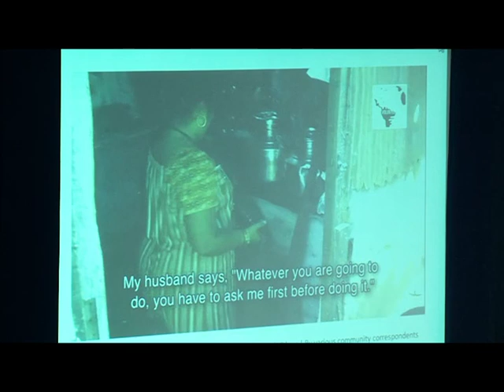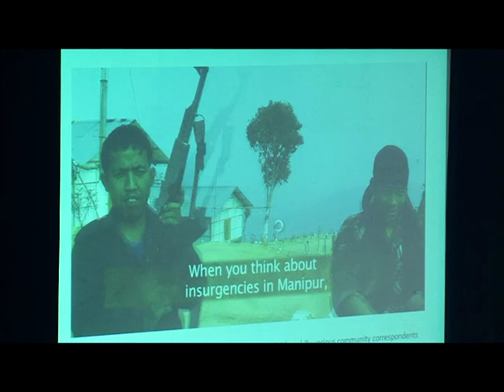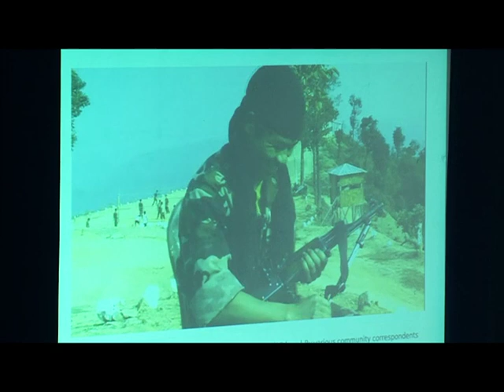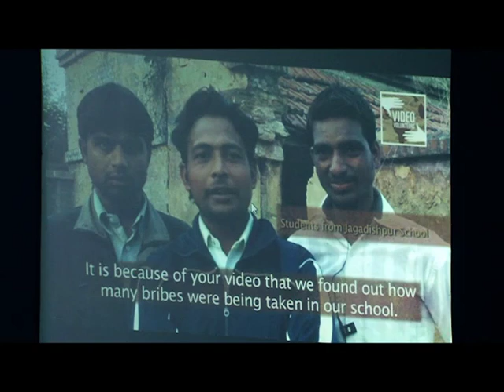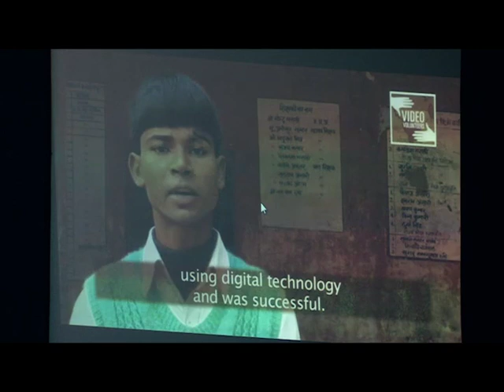TEDxMSRIT- Stalin K.- Occupy Media